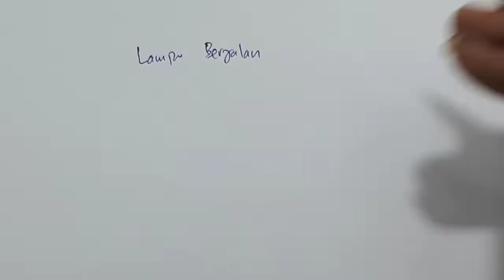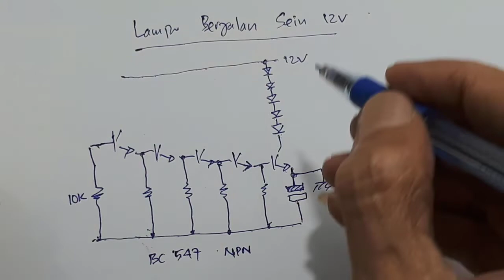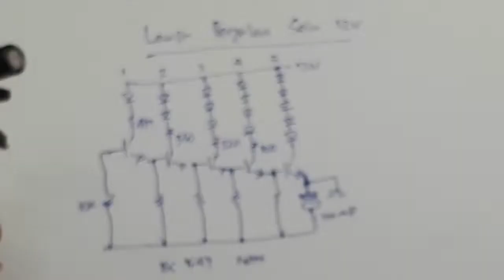Lampu Berjalan Tanpa IC Sein 12V Ide Kreatif DIY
Video ini menerangkan cara membuat lampu berjalan atau led berjalan yang digunakan sebagai lampu sein kendaraan bermotor 12V.
Rangkaian lampu berjalan ini tidak memerlukan IC, hanya transistor, kapasitor dan resistor.
Lampu berjalan ini sangat mudah dibuat sendiri, tentunya dengan biaya murah.
Selamat mencoba lampu berjalan sederhana